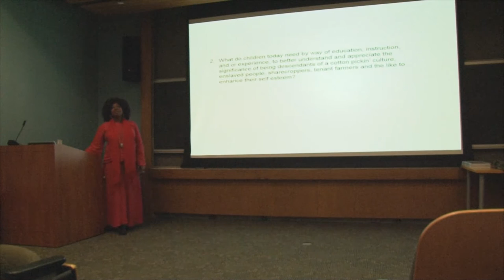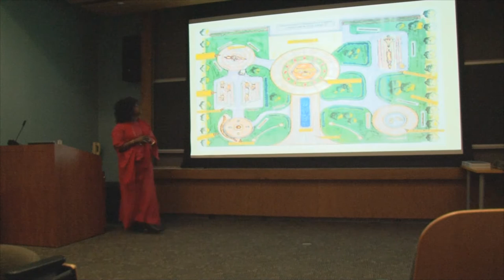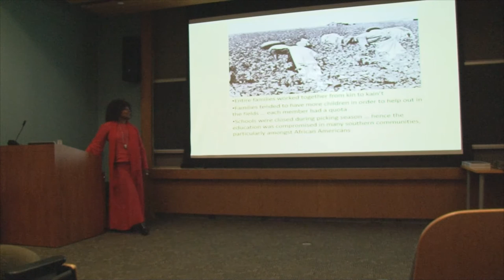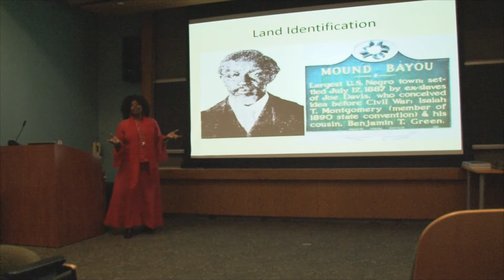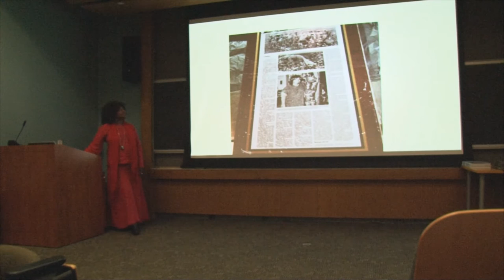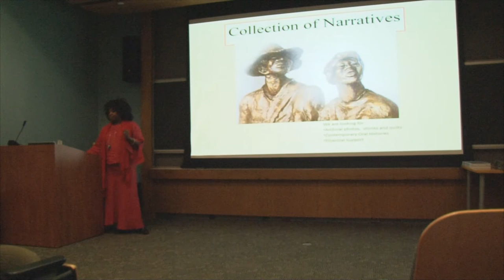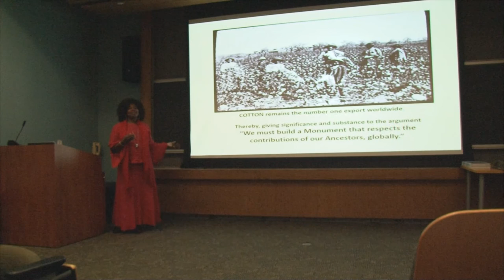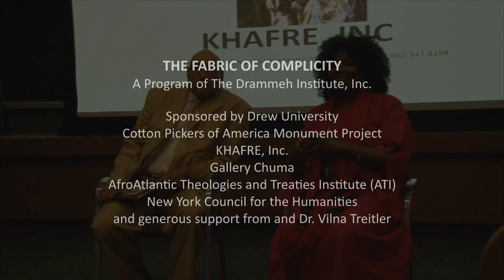Cotton Pickers Monument of America with Dr. C. Sade Turnipseed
This video shows Dr. C. Sade Turnipseed's presentation at Drew University as part of the Drammeh Center's exhibit "The Fabric of Complicity" featuring a month long exhibit of works by artist John W. Jones, who reproduced images of enslaved Africans on Confederate currency.